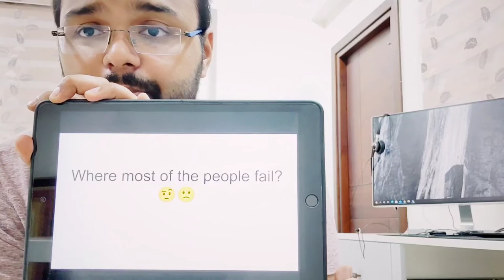Data Science Interview Experience | Failure Stores | Success Steps | MLDLforALL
This video will walk you through the interview experience I acquired from attending interviews in data science field with top tech companies